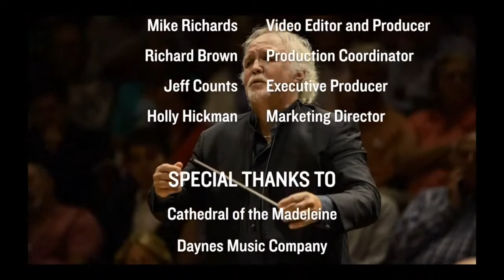GTMF On Location: Salt Lake City (Full Concert)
Thursday, February 25th, 7 PM MT
Recorded at the Cathedral of the Madeleine, Salt Lake City Utah

FEATURING:
Madeline Adkins, violin
Whittney Thomas, viola
Matthew Johnson, cello
Corbin Johnston, bass
Jason Hardink, piano
Keith Carrick, marimba

JOAQUÍN TURINA: Piano Trio No. 2, Op. 76
I. Lento–Allegro molto moderato

WILLIAM GRANT STILL:  Summerland

UNSUK CHIN: Etude No. 4, "Scalen"

OSVALDO GOLIJOV: Mariel

FRANZ SCHUBERT: Piano Quintet in A Major, D 667, "Trout"
III. Scherzo: Presto
IV. Theme and Variations
V. Finale: Allegro giusto